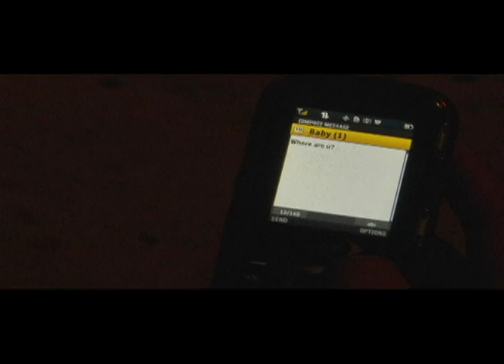Little Emily Warfield "You Gotta Know" Music Video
Little Emily Warfield

Music video for a school project.
Directed by: Marco Alcocer and Ashley Higgins
Assistant Directors: Steven Galvan and Rudy Arocha

Special thanks to Little Emily Warfield for letting us do a music video for them. Also to Beauty Bar for letting us film the band there.